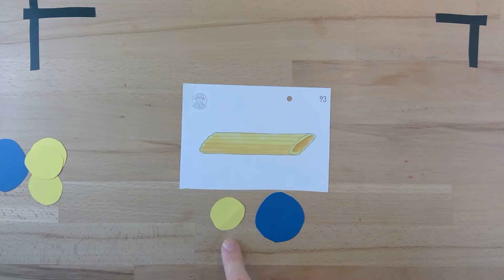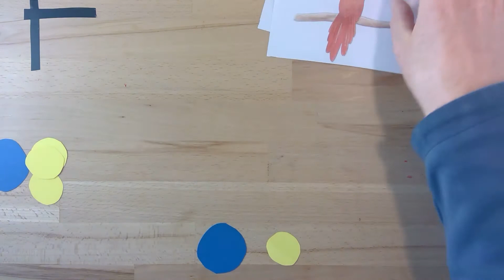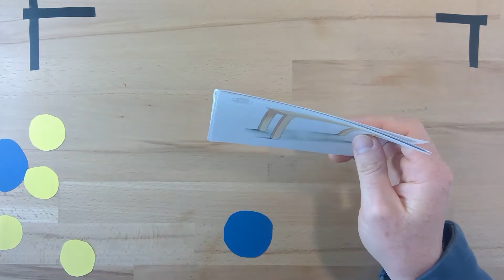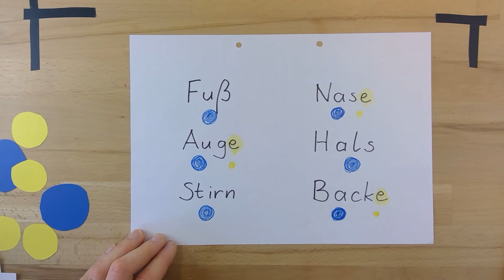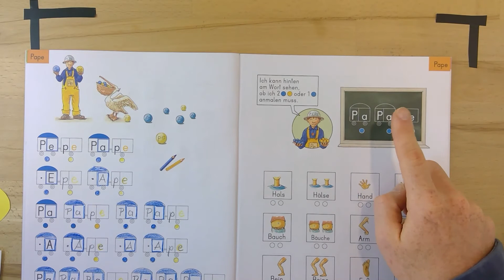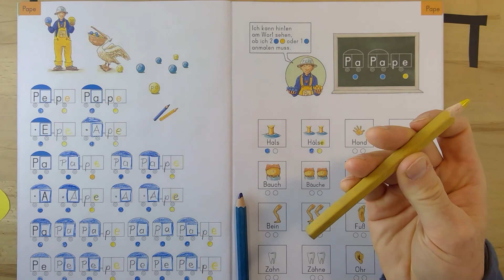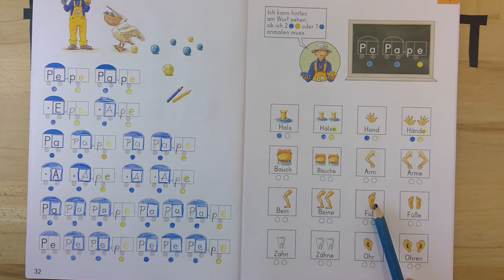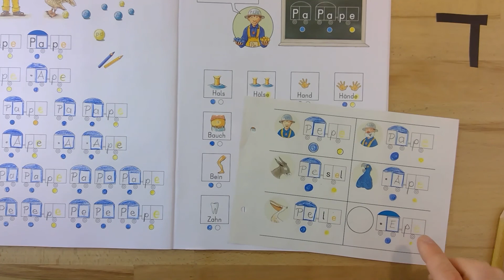Zirkusheft 1, S 33